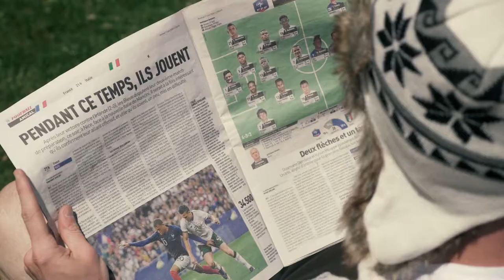Esta Foot Teaser